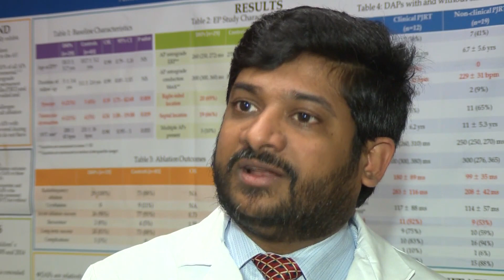Doctors try new technique for babies with life-threatening heart condition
The treatment involves injecting stem cells collected at birth directly into the heart in hopes it will help stimulate muscle growth, making it stronger. CBS News' Chris Martinez reports.